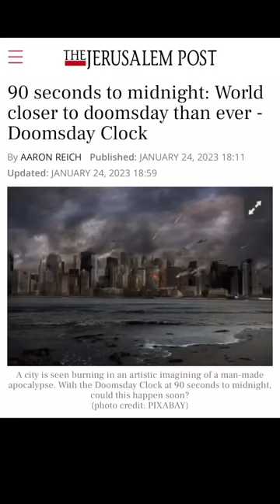Do You Realize How Close We Are To The Rapture!!!